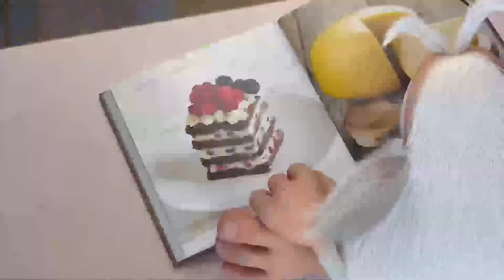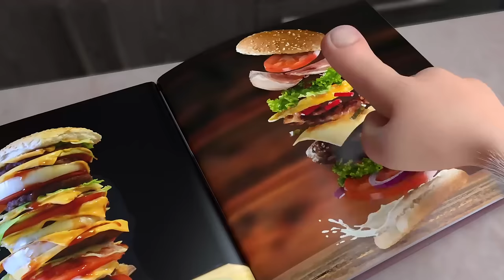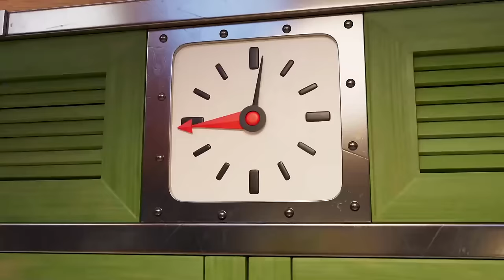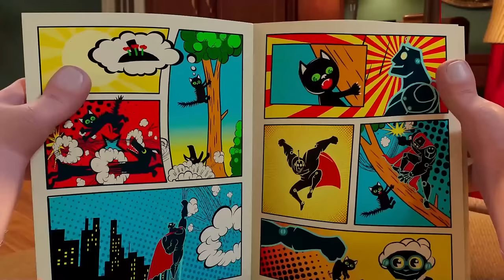Booba - Popcorn Machine 🍿 Cartoon For Kids Super Toons TV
Booba - Popcorn Machine 🍿 Be first to check it out!